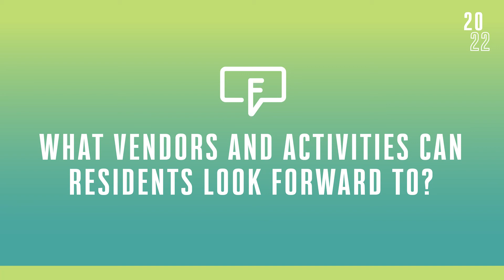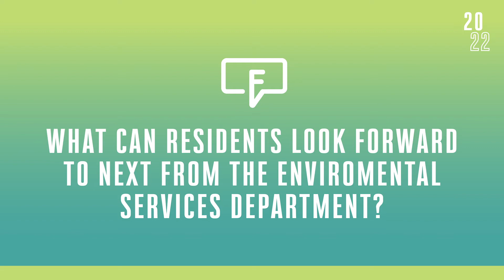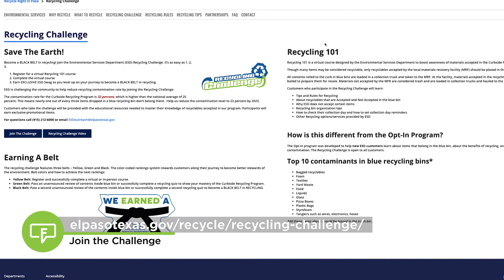Fact Friday - Earth Day 2022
Small Steps, Big Changes! Earth Day Celebration is almost here! Sarah Ortiz, Project Manager for the Environmental Services Department joins us on this edition of FactFriday to invite residents to attend this awesome celebration. Join us on April 2 and save the earth!